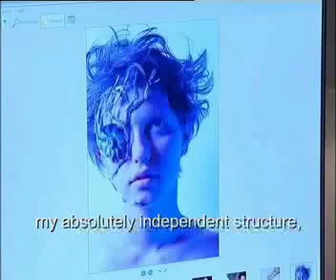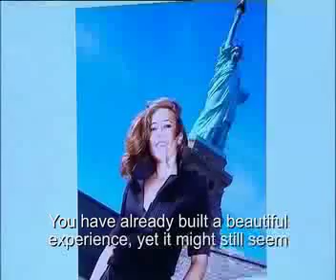CAROLINE BERGONZI TV INTERVIEW 2007 - PART 2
CAROLINE BERGONZI INTERVIEW
MONACO INFO TV - J/F 2007
PART 2

BY PATRICIA NOVARRO.